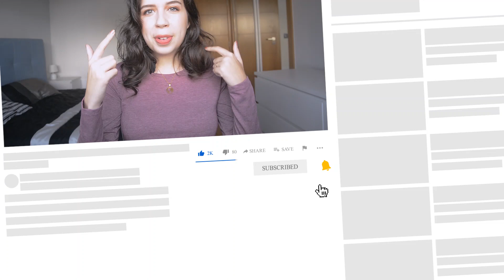COMO SAIR DO INTERMEDIÁRIO NO INGLÊS?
Como sair do nível intermediário do inglês? Essa é uma questão que afeta muitos estudantes do idioma. Do nível básico ao intermediário tudo é mais rápido, interessante e motivador, mas quando chegamos ao nível intermediário do inglês sentimos que não estamos saindo do lugar, isso também é conhecido como o "Platô Intermediário" muitas vezes não sentimos a evolução, conseguimos entender tudo mas não coseguimos falar. Nesse vídeo você vai descobrir como sair do nível intermediário e chegar a fluência do inglês.
O intermediário não vai durar para sempre se você se dedicar e continuar estudando inglês!